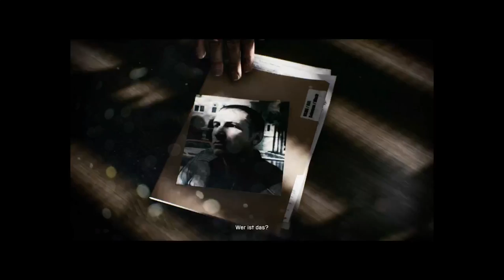Battlefield 3 Kampagne Auf geht's #1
—«•´¨*•.¸¸.* ..::**:Beschreibung:**::… *.¸¸.•*¨`•»—

Sonstige Infos :

Meine Name ist Sönke, ich bin 16 Jahre alt und komme aus der nähe von Hannover. Meine Hobbys sind Lesen, Musik hören, mit Freunden was unternehmen und Videos produzieren. Zurzeit besuche ich die 10 Klasse einer Realschule.